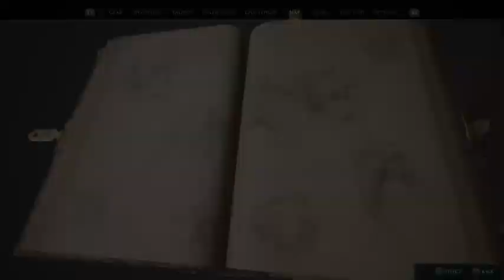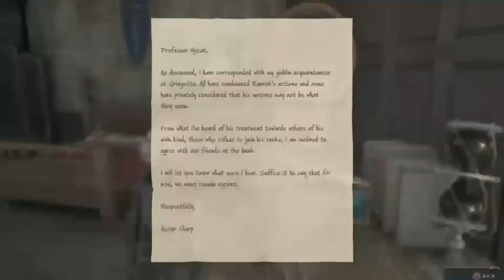Master of the dark arts!!! part 3.